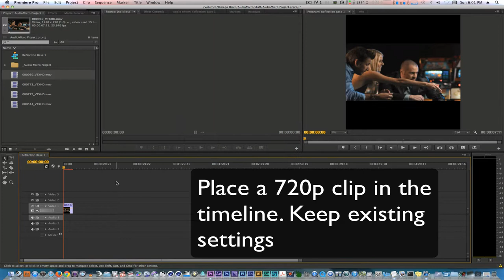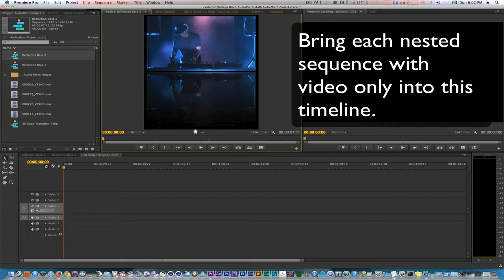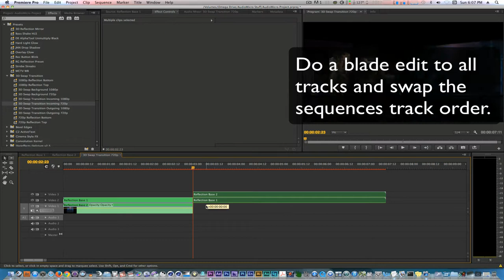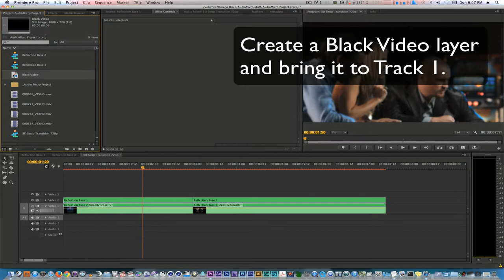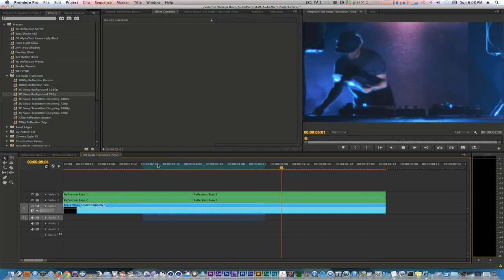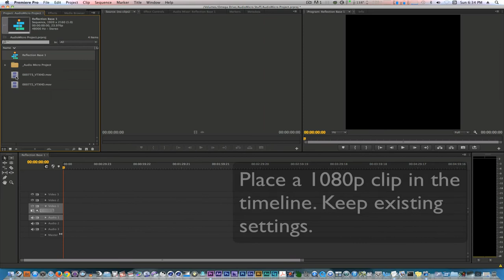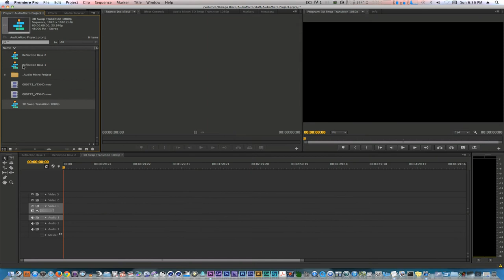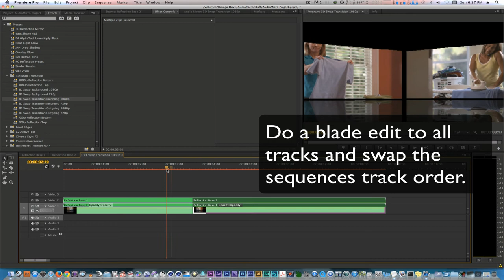Assemble FX 1: 3D Swap Transition Tutorial (Preset Included!)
In this tutorial, I show you how to install and use the 3D Swap Transition preset in Premiere Pro.